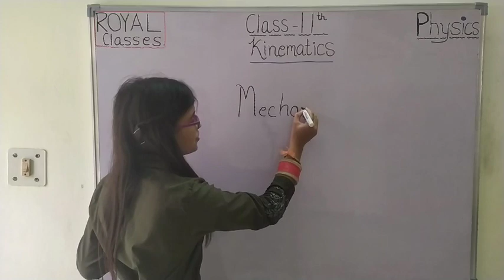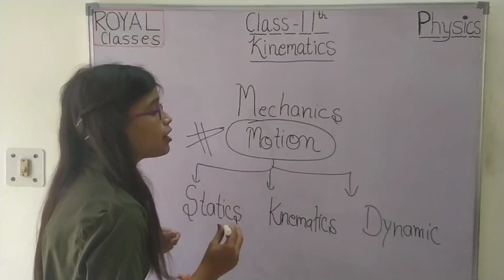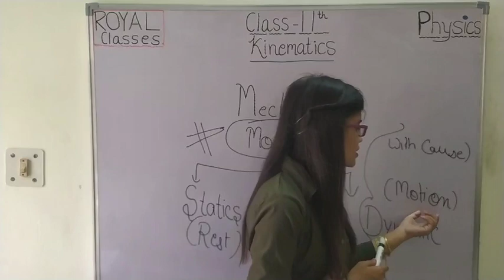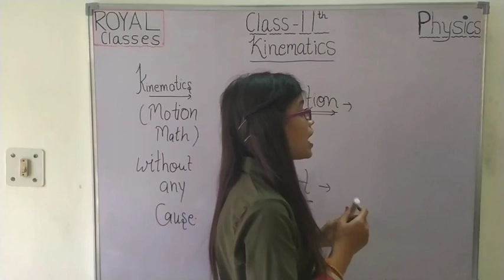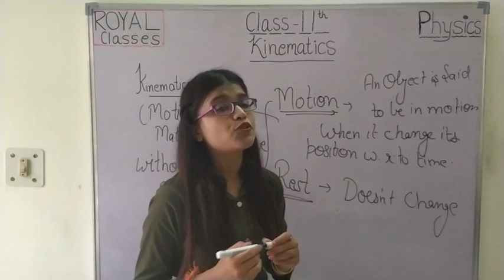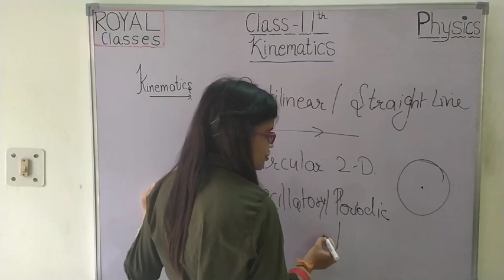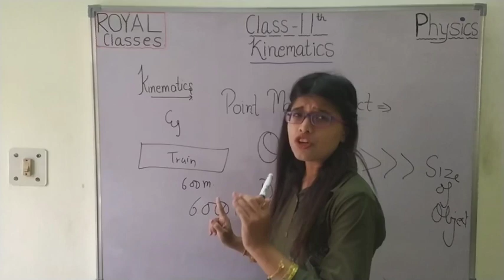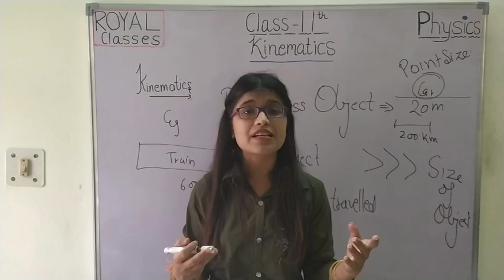Class11||Kinematics||Motion in straight line || Physics || Royal Classes || Year 2020